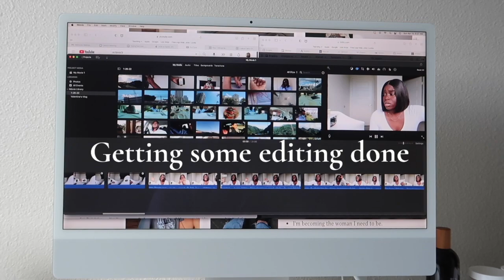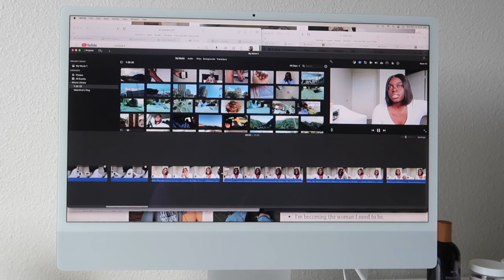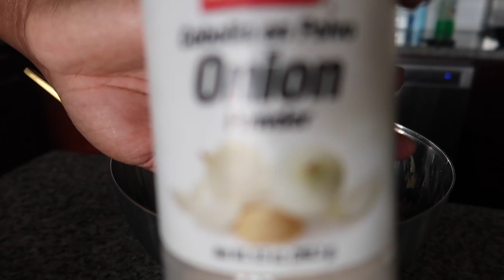Weekend Vlog | Hawaii Living, Life Updates, Chilling at Home, Trying Random Recipes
Here are the links to some of the things mentioned in the video

Pedicure Set
Nail Art Brushes
IKEA Tiles
Shea Moisture Black Soap
Glass Canisters
Glass Mug